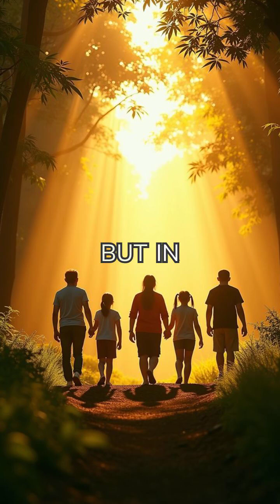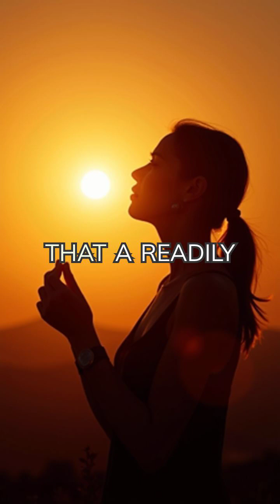Metformin for Longevity: Should Healthy People Take Diabetes Drugs?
Could a common diabetes medication be the key to living longer? Metformin, Want to grow faster and create high-performing content without the guesswork? Unlock the exact system I use with Syllaby